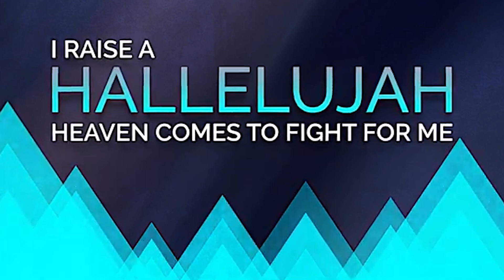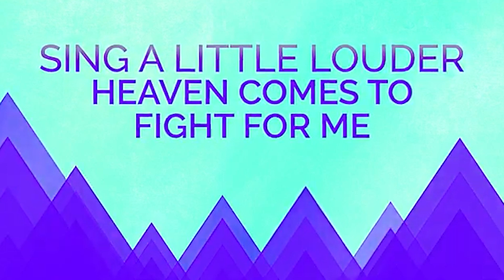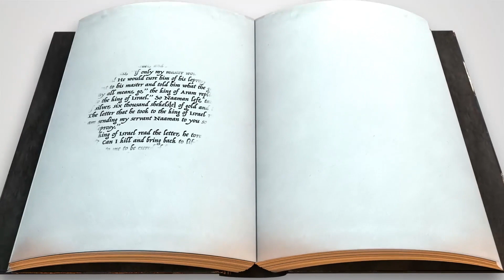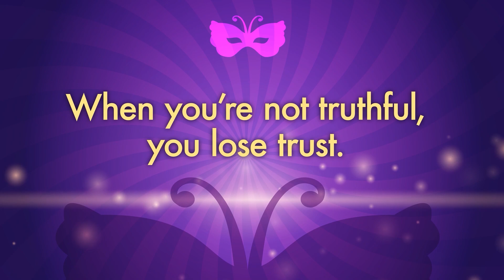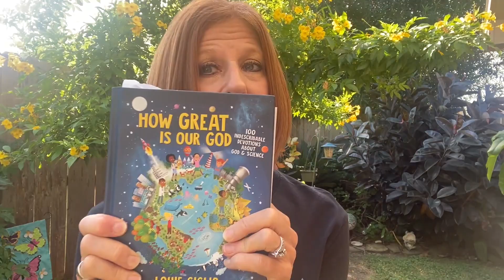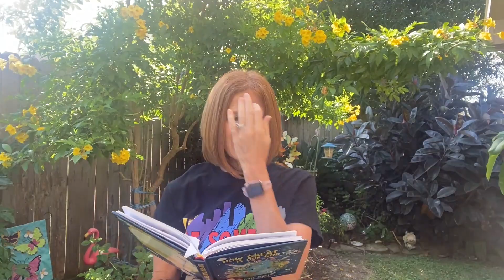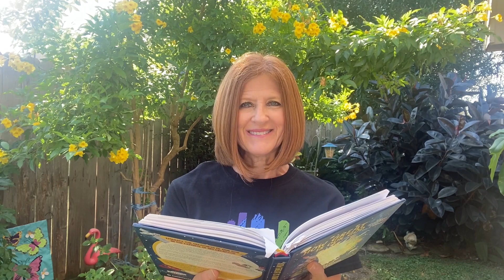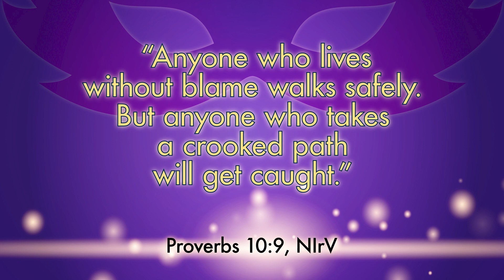Gateway Kids Elementary October 18, 2020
Today’s Bible Story:
 A Matter of Trust (Naaman and Elisha’s Servant) • 2 Kings 5
Today’s Bottom Line:
 When you’re not truthful, you lose trust.
Monthly Memory Verse:
Anyone who lives without blame walks safely. But anyone who takes a crooked path will get caught. Proverbs 10:9 (NIrV)
Monthly Life App: Integrity—Choosing to be truthful in whatever you say and do
Basic Truth:
I need to make the wise choice.